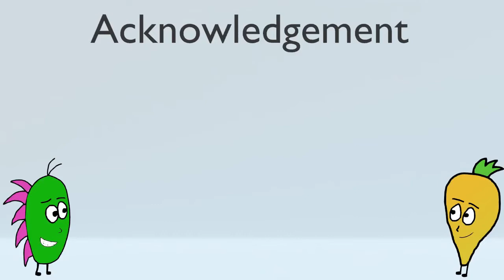acknowledgement meaning in tamil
acknowledgement meaning in tamil explains the tamil meaning for acknowledgement.
It defines the word acknowledgement meaning in the tamil language.